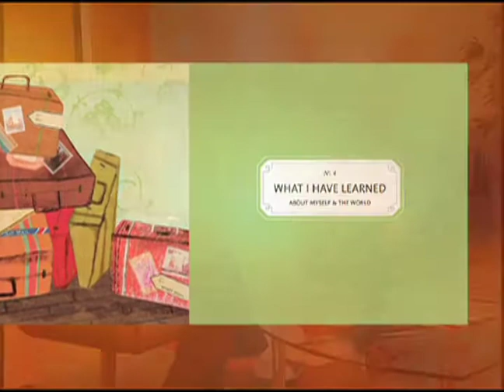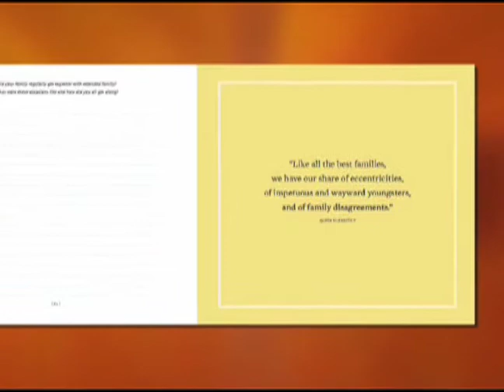Michael McQueen on the Lifetime Channel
Michael McQueen talks about his book "Memento" on US breakfast talkshow The Balancing Act.